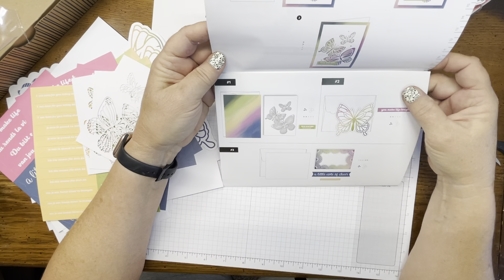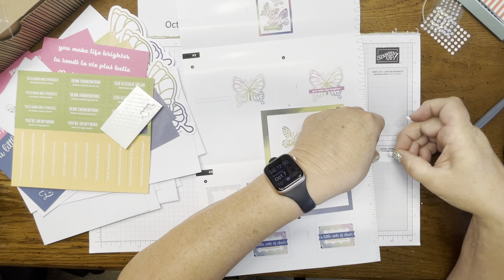Kits. Notes of Cheer Card Kit.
So many kits to choose from! --- Kits Collection